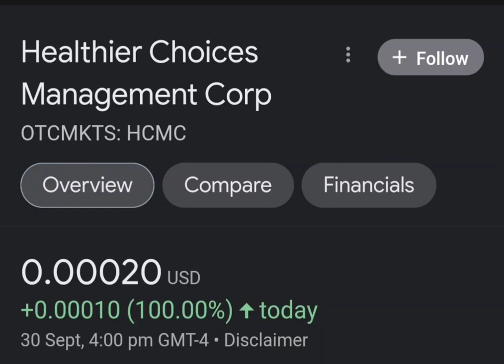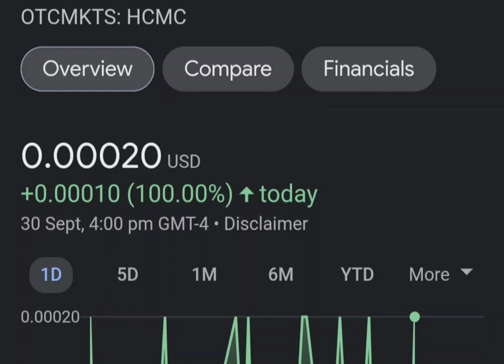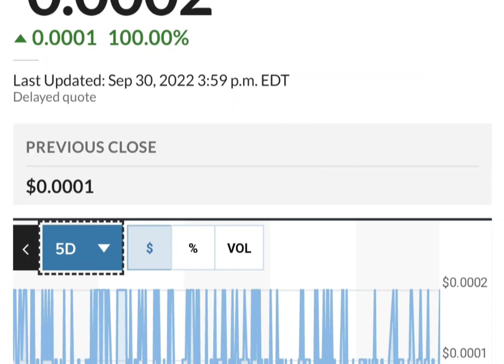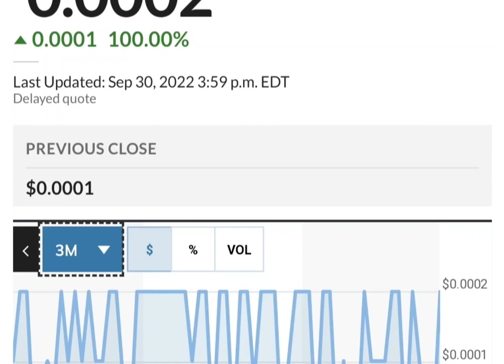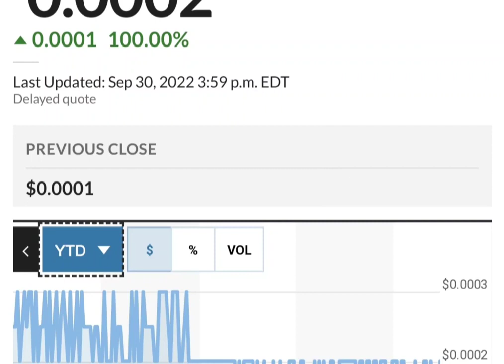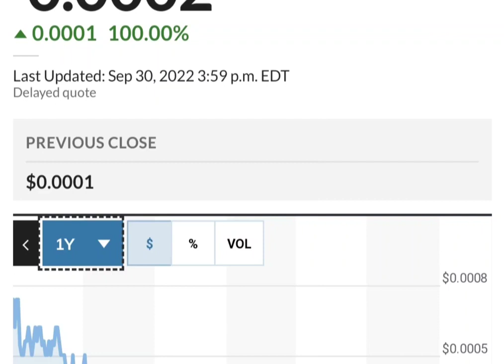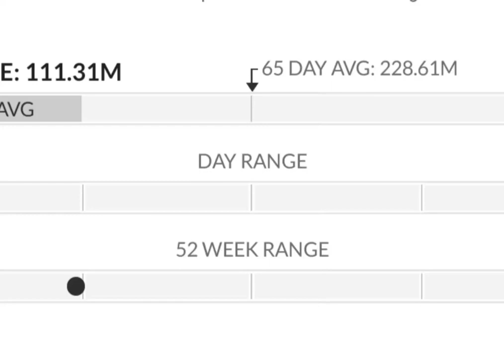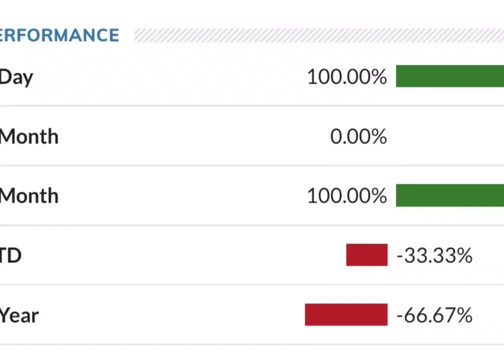HCMC Stock Will Make Millionaires! HCMC Stock Analysis} Healthier Choices Management Stock Target